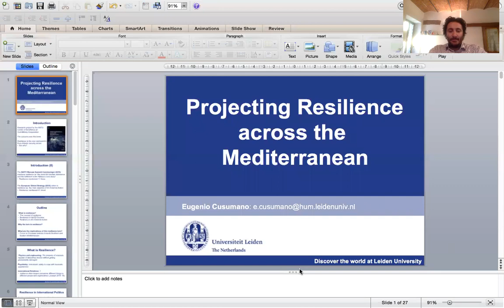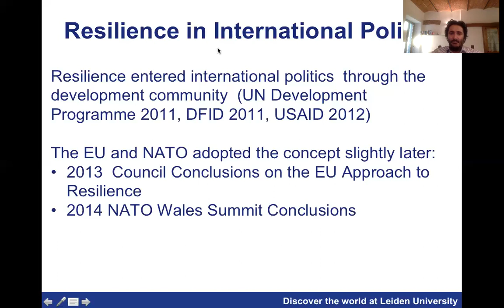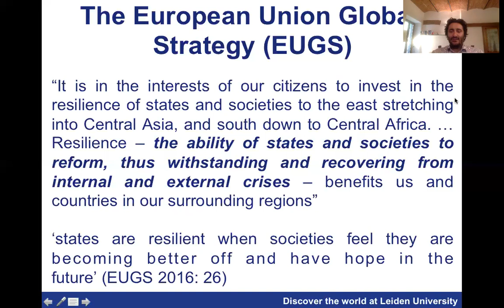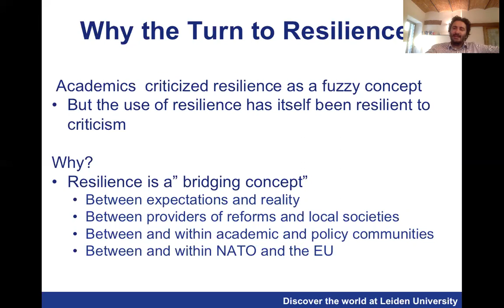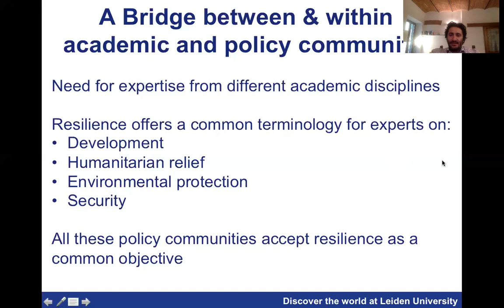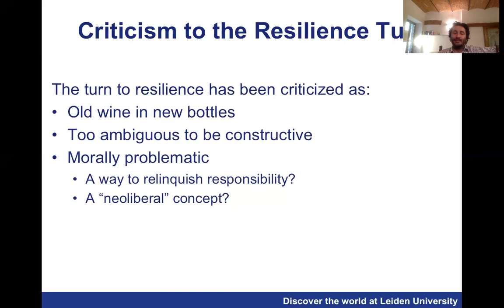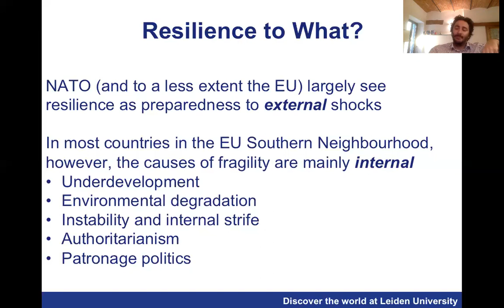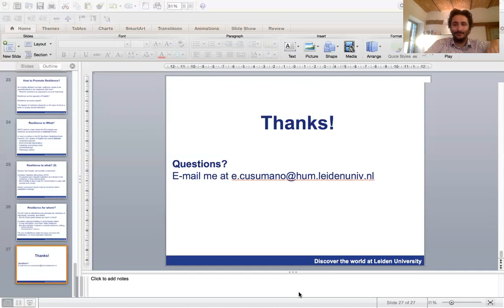Eugenio Cusumano: Projecting Resilience Across the Mediterranean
Webinar tenuto nell’ambito della Cattedra Jean Monnet “The European Union and the Western Balkans: Enlargement and Resilience”.

Eugenio Cusumano, Università di Leiden

22 maggio 2020